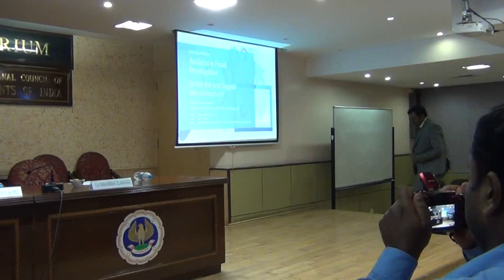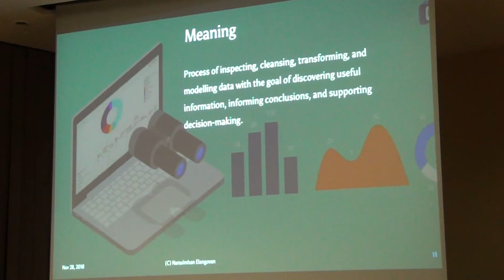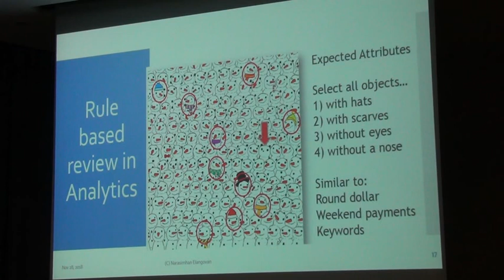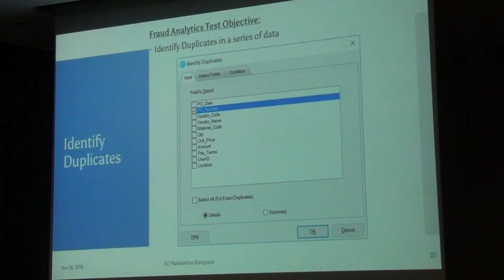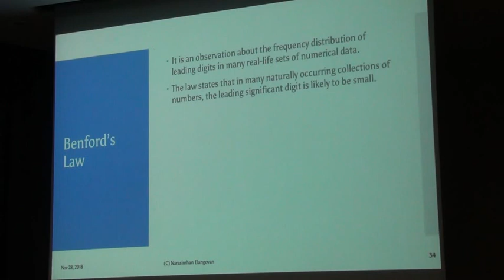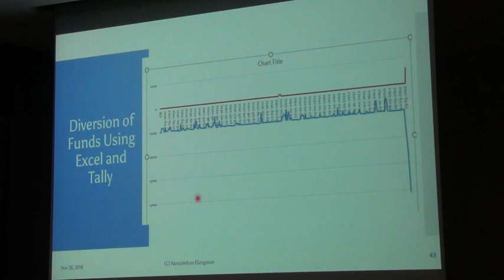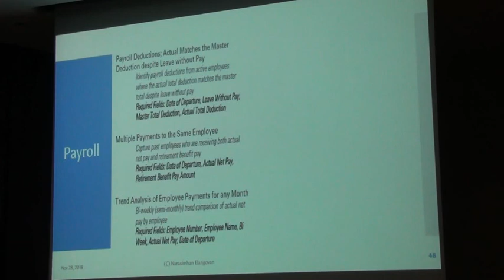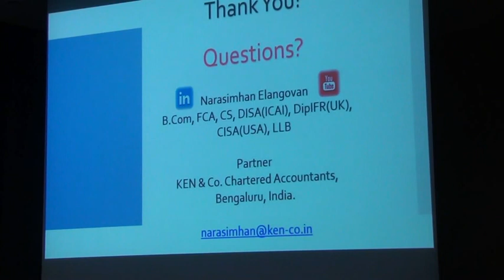How Analytics is going to transform Fraud Investigation & beyond!!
on 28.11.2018 by CA. Narasimhan Elangovan